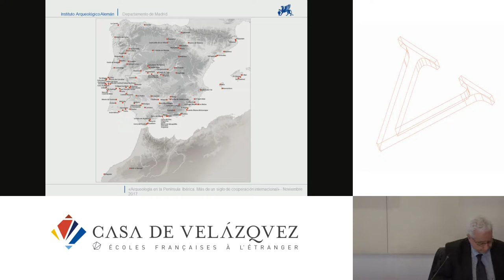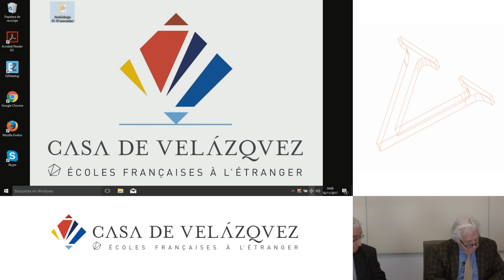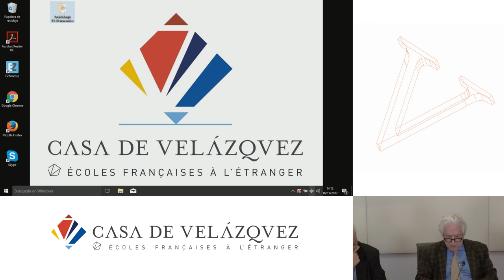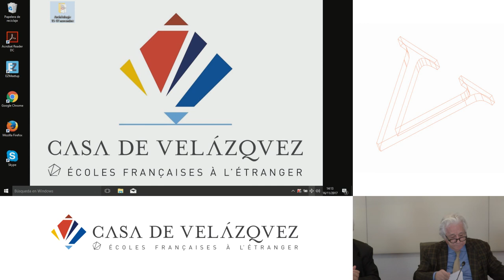Archéologie de lhispanisme français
Aubert Paul
   Podcasts de la Casa de Velázquez